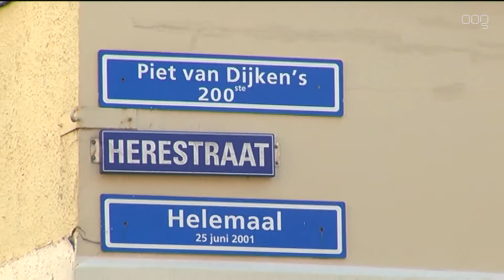Herestraat Helemaal - Jan Veldman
Piet van Dijken loopt de Herestraat helemaal met Jan Veldman.